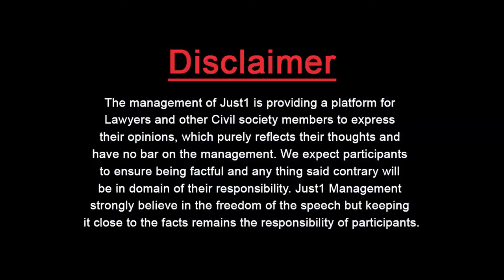Bitter Reality of Pakistani News Channels | Guest Thinker With Sohail Marghoob Just1Tv